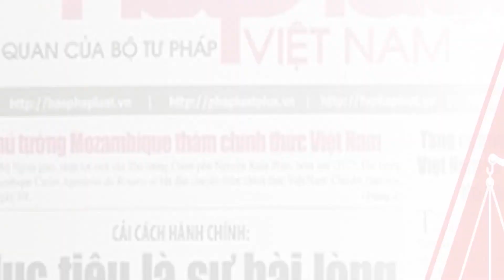KINH HOÀNG TAI NẠN XE CONTAINER VÀ XE MÁY CÀY | Báo Pháp luật Việt Nam mới nhất